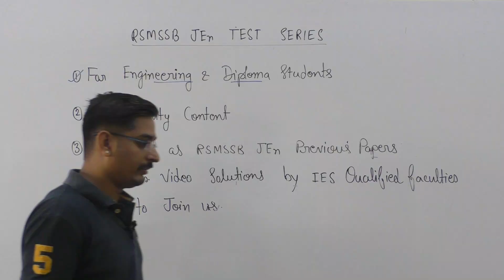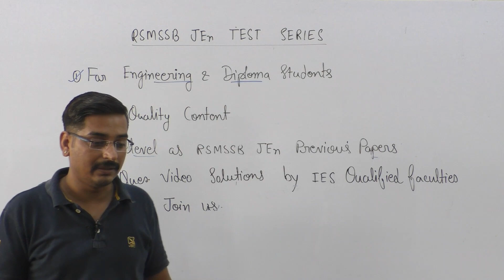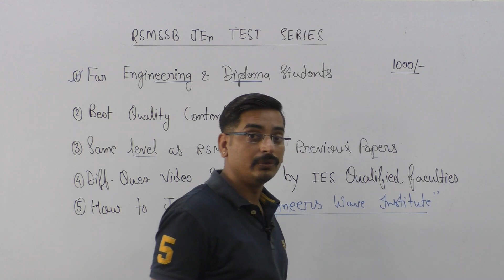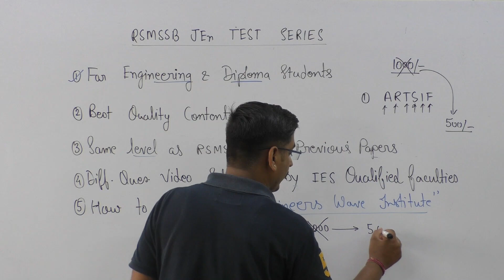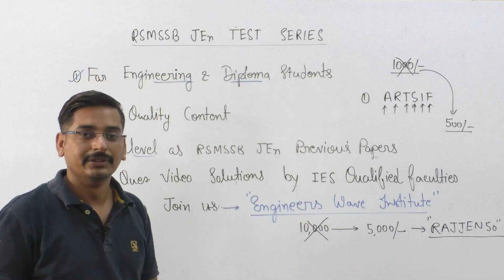RSMSSB JEn Electrical test series | PWD WRD PHED | Engineering & Diploma | Complete video solutions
By IES & RAS qualified faculties

1.
5. Facebook page for more details